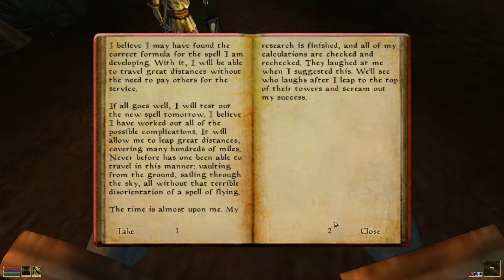Morrowind Multiplayer - Ep1 The Road To Balmora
Cooperative nostalgia trip.

TES3MP mod for OpenMW. See here for where to get it yourself